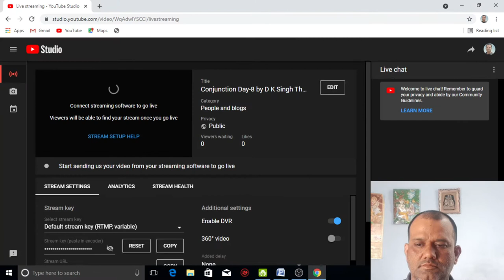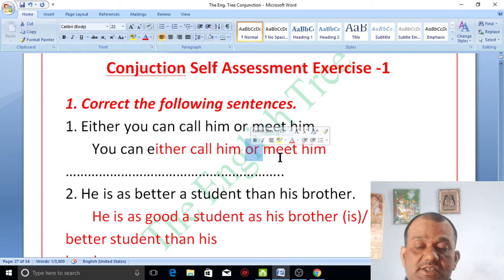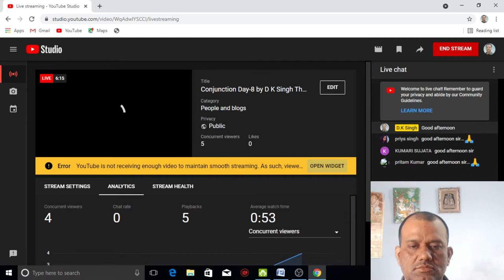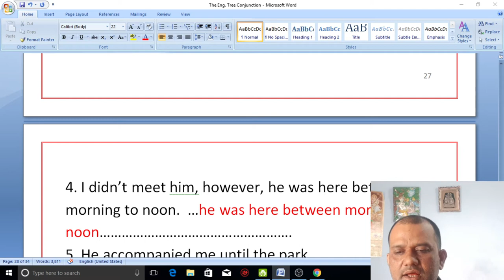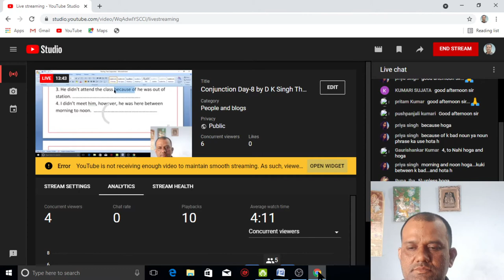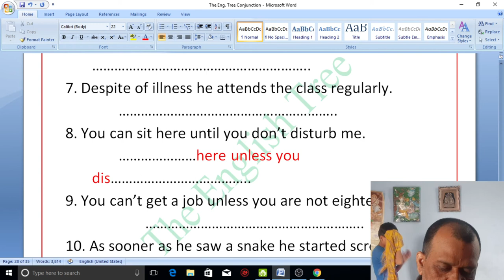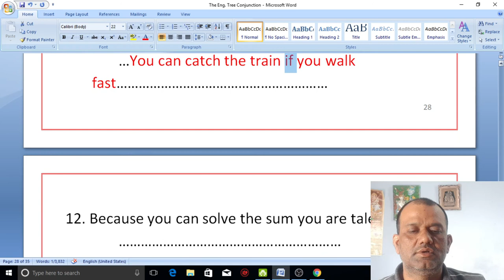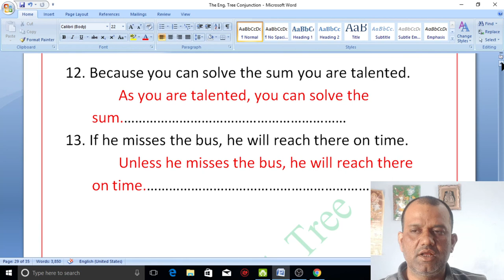Conjunction Day-8 by D K Singh The English Tree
For: Bank, SSC, NDA, MBA, CLAT, CAPF,  UPSC, Air force and other Competitive Exams.